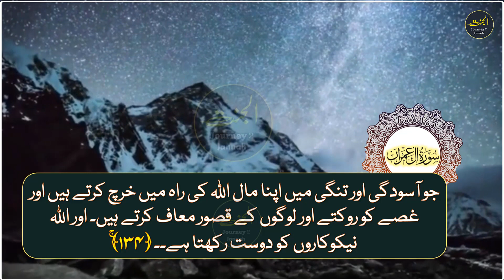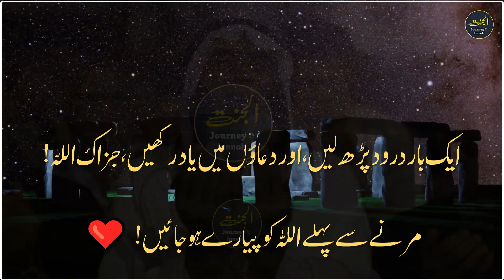Surah:3 Aal-e-'Imran Ayah 130 - 137 Urdu translation